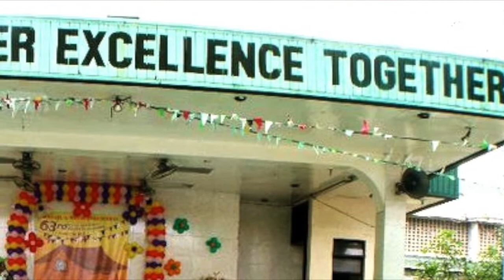ROXASION BATCH '66